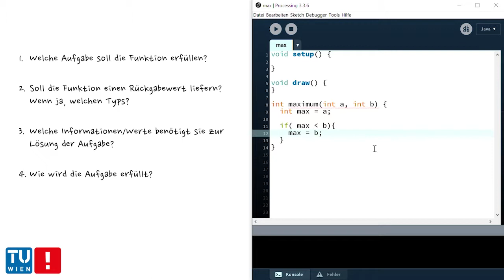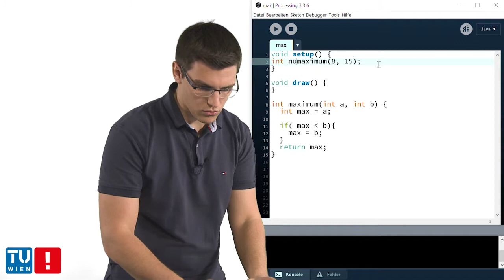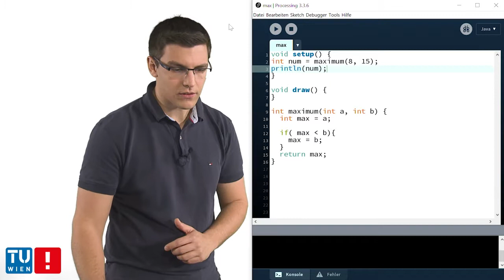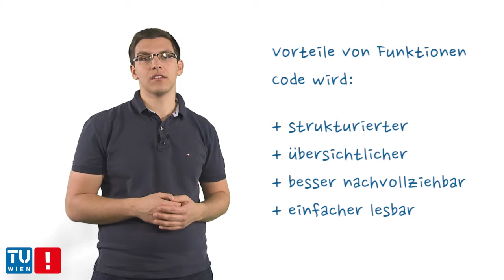[Proc2] Kapitel 7-2